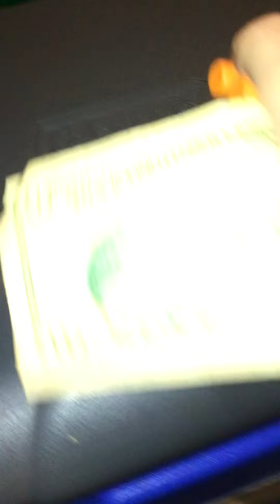Last one to leave pool of M&M wins 10$